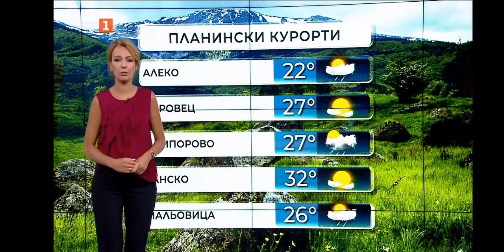Pavleta Terziyska - 30.06.2021 (08:06)